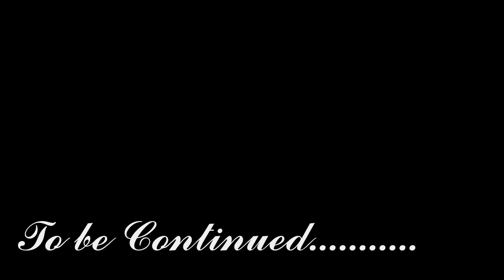What's So SPECIAL About Muppochora Waterfalls in Rangamati?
অনেক বছর পরে গেলাম ঝরনায় Trekking এ | Muppochora Waterfalls ,Rangamati |                                                                                                                  Music I use: